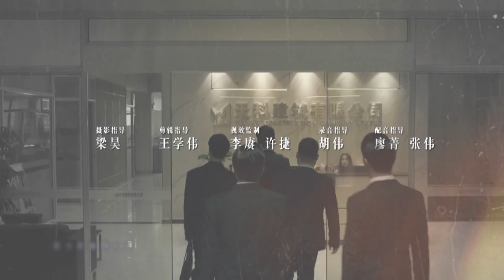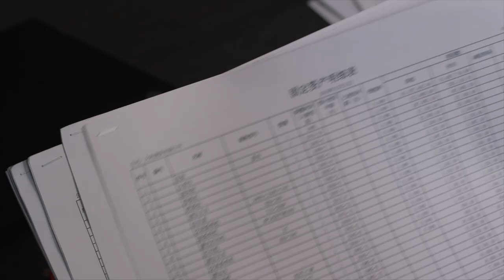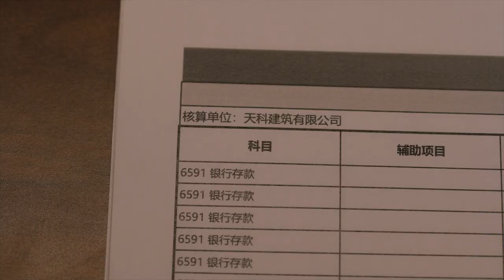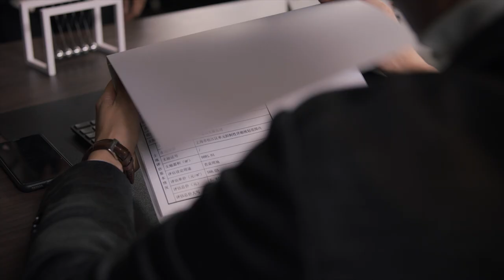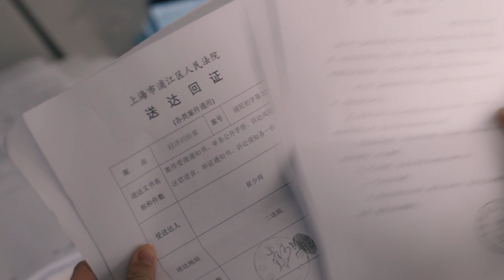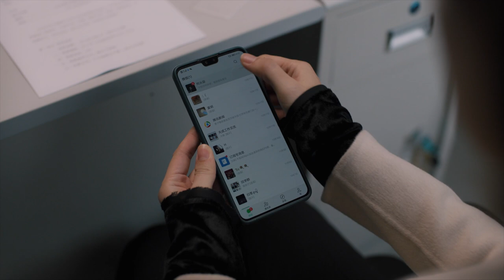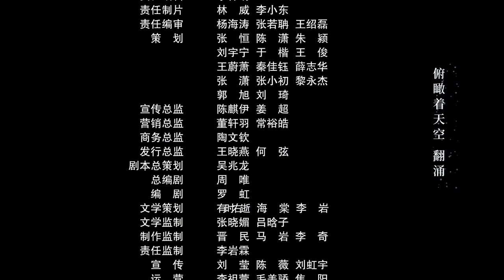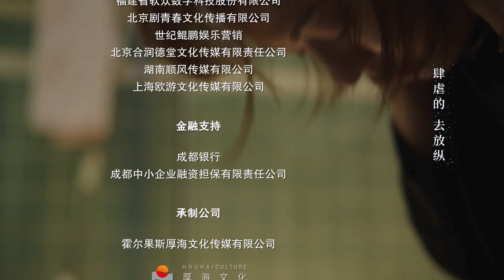【FULL】The Ideal City EP37 | 理想之城 | Sun Li孙俪, Mark Zhao赵又廷, Yu He Wei于和伟, Yang Chao Yue杨超越 | iQiyi